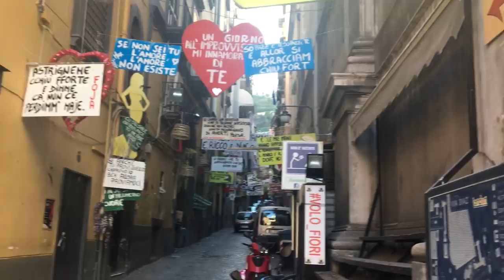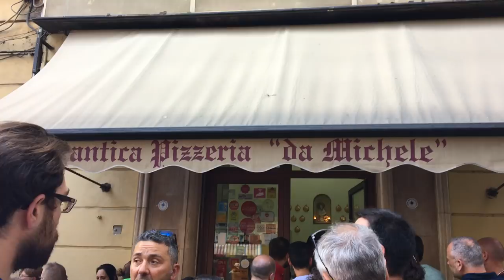The Best Pizza in Naples, Italy: Pizzeria Da Michele vs. Di Matteo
Who makes the better authentic neapolitan pizza? We were in Naples this summer and wanted to see what all the hype is about and tried two of the pizzas some claim to be "the best in the world" - Pizzeria da Michele and Pizzeria di Matteo.
We show you some footage of hectic but charming Naples, how the pizza is made, and give you our take on which is better!

Authentic Neapolitan pizza is softer and wetter than most other kinds, is made only with San Marzano tomatoes which grow in the Campania region. These tomatoes have a unique flavour because they are grown on volcanic soil. And you only get two options - Pizza Margherita or Pizza Marinara.

What's up with the fold that these pizzas have? Haha!

You guys should definitely check out Naples and eat some delicious and incredibly cheap pizza!

Love,

A+L